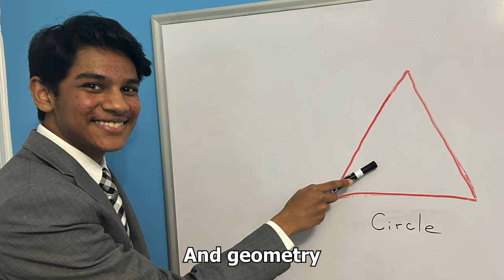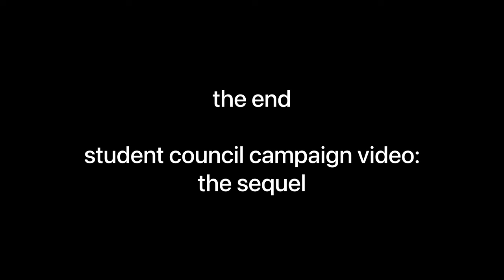Winning Student Council Campaign Video (Feat. Madhav)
Wassup! I'm back at it again, running for Student Council senator in 2023!
Vote Dhruv Paul, He'll Make the Right Call!

Featuring: Madhav Annachi (running for advisor)

Cameos: Mr. Wendt, Jon, Micah, Future, Prat, Sid, Manoj, Mr. Davis, Arjun, Shubhan, Samson, Ishita, Ruthwik, Hudson, Ryland, Robert, Shreyas, Dylan, Jackson, Harshit, Chinmay, Kireeti